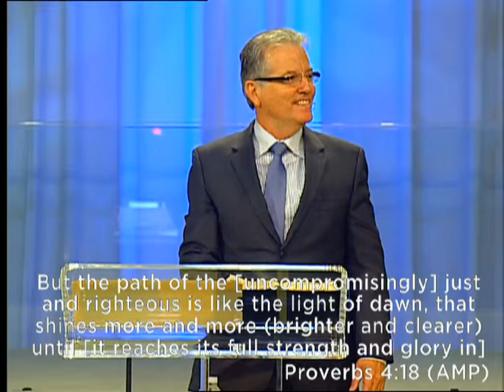In Christ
In Christ, Pastor Stan Jr  2-23-14